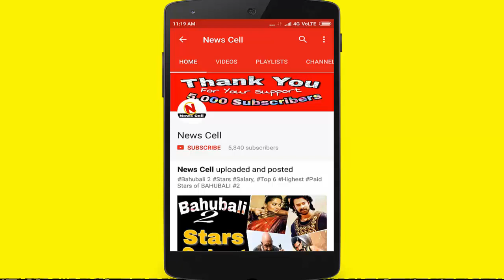सांप ने की आत्महत्या ! अब तक 1 करोड़ 38 लाख लोगों ने देखा वीडियो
नई दिल्लीः अक्सर हमें अखबारों में आए दिन सुसाइड यानी आत्महत्या की खबर पढ़ने को मिल जाती है। दुनिया में हर रोज बड़ी संख्या में आत्महत्या करते हैं। लेकिन आत्महत्या इंसान तक ही सीमित नहीं है अब तो जानवर भी इसकी चपेट में हैं। क्या आपने कभी सोचा है सांप भी आत्महत्या करता है? निश्चित रूप से आपको भरोसा नहीं हो रहा होगा. लेकिन सच यही कि सांप भी आत्महत्या करते हैं। हाल ही वायरल हुए एक वीडियो से तो यही साबित हो रहा है।